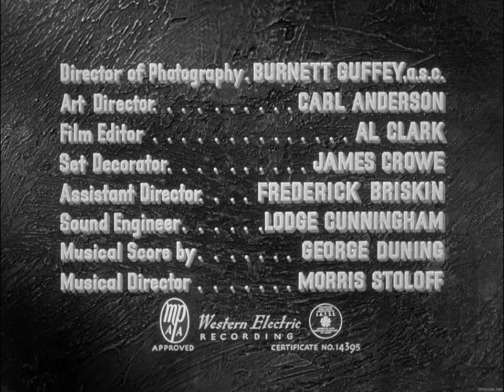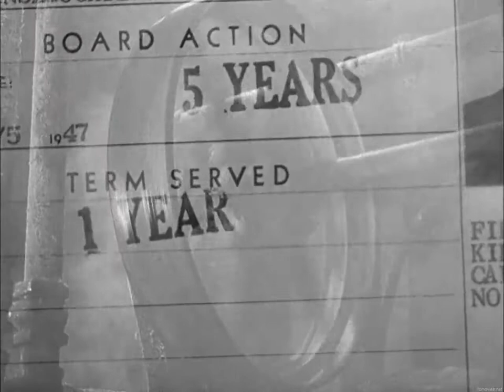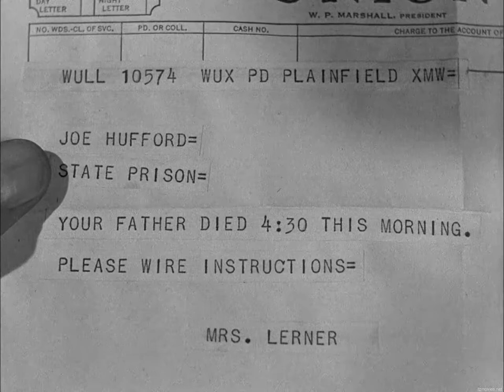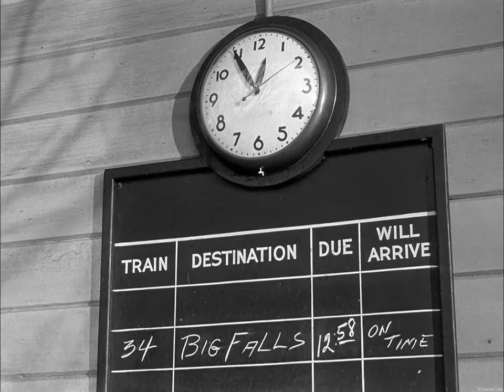Convicted 1950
Convicted is a 1950 American crime film noir directed by Henry Levin and starring Glenn Ford and Broderick Crawford.[1] It was the third Columbia Pictures film adaptation of the 1929 stage play The Criminal Code by Martin Flavin, following Howard Hawks's The Criminal Code (1931) and John Brahm's Penitentiary (1938)
This prison drama is the story of Joe Hufford (Glenn Ford), a man convicted of manslaughter. George Knowland (Broderick Crawford) is the warden who understands Hufford, helps him adjust to prison life and recognize that he has a future after release. Hufford witnesses the murder of an informer by another convict, Malloby (Millard Mitchell), but he sticks to the prison's "silent code" and refuses to talk, even though it means he will be accused of the killing. He is locked in solitary confinement. In the end, the real murderer confesses and Hufford escapes the electric chair. He obtains his release and, having fallen in love with the warden's daughter, (Dorothy Malone), ensures he has permission from Knowland to pursue a relationship with her.